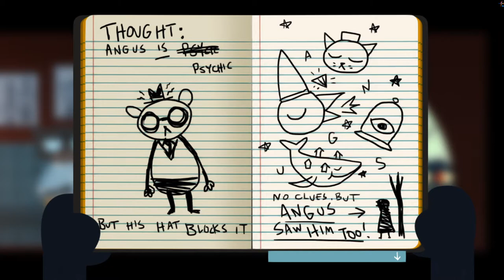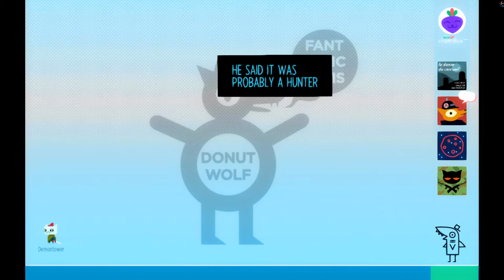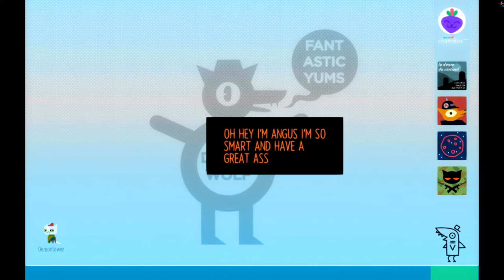Night in The Woods - The Long Fall (Part 12)